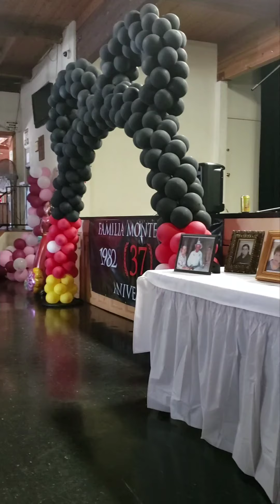CERRITOS SAN LUIS POTOSÍ Y TIJUANA